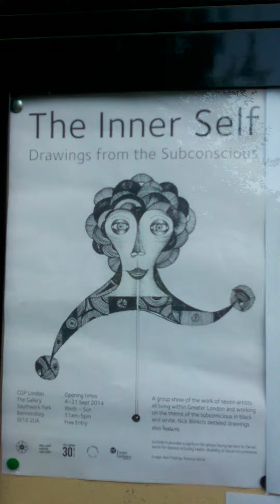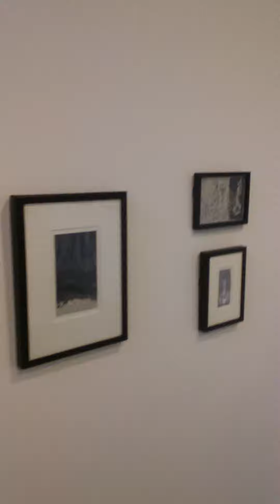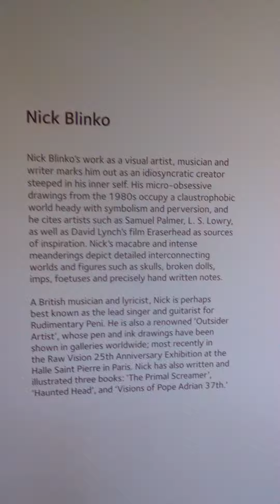Inner self exhibition at the CGP Gallery in Southwark Park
An Exhibition exploring the workings of the mind in the process of  the inner sub concious creative impulsive obsessive manifest on paper in black and white ink, my second group exhibition